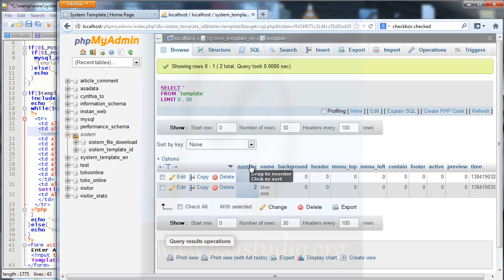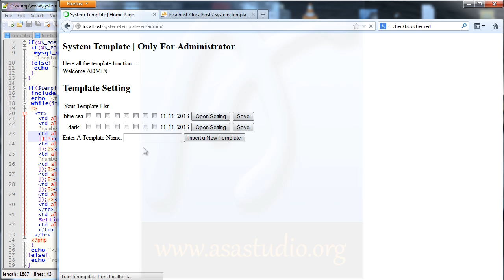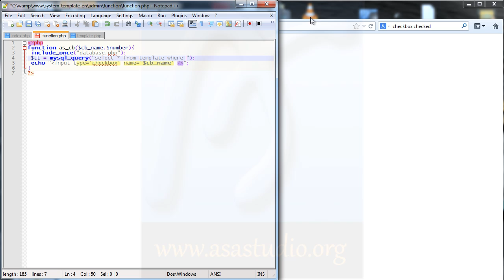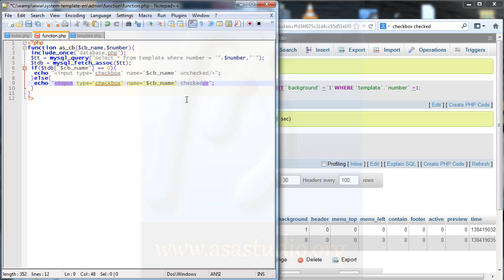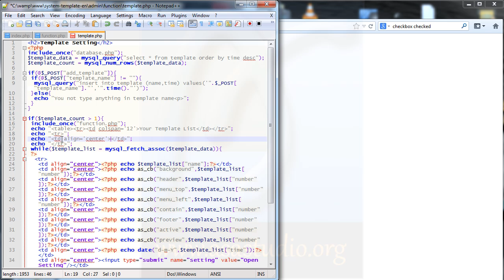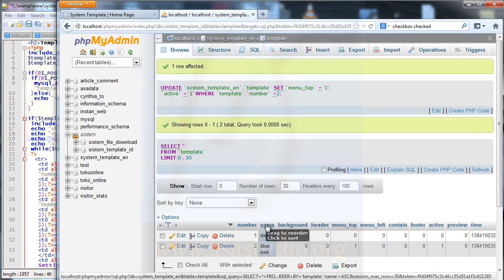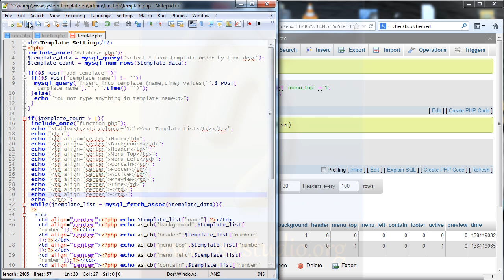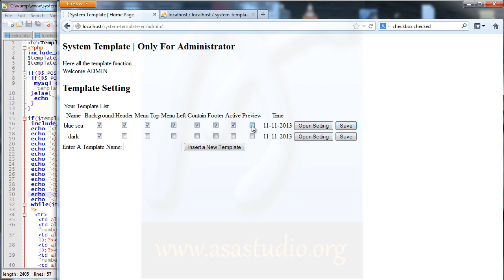Create System Template - 06 - Create Checkbox Function - PHP, MySQL, CSS Tutorial Series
Now, in the video 6 making template system, I would make a function for the checkbox. With this function, I will be able to display and simultaneously retrieve data from the database and displayed on the list for the template can be changed and saved.

Greetings.